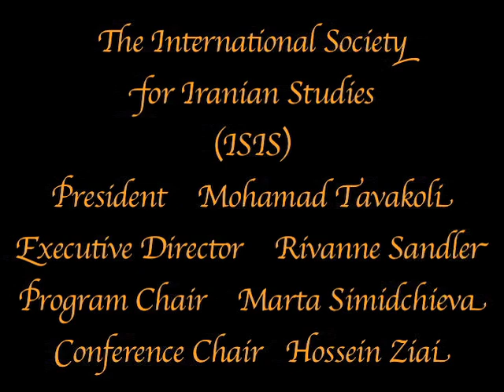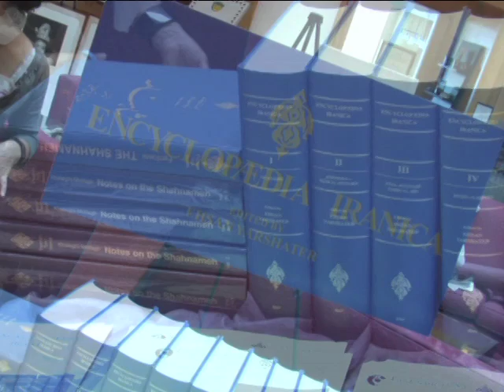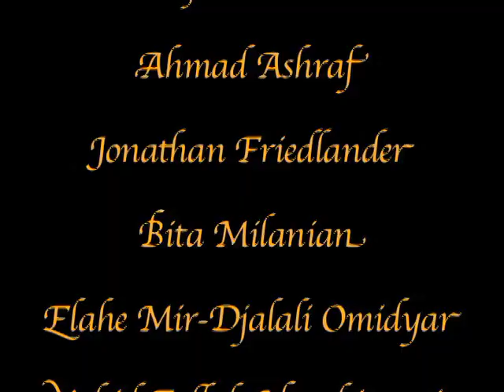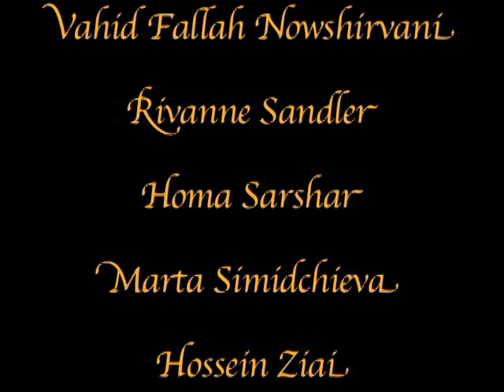Ehsan Yarshater 90th Birthday Tribute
In celebration of the 90th birthday of renowned scholar and ISIS's first president, Dr. Ehsan Yarshater, during the Eighth Biennial Conference of the International Society for Iranian Studies.  The conference took place in Santa Monica, California on May 27-30, 2010.  Produced by Rivanne Sandler and Mohamad Tavakoli. Directed, filmed and edited by Erik Friedl.